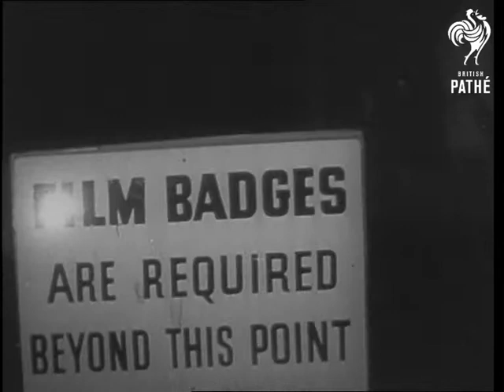Atomic Blast Triggers New (1957)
Las Vegas, United States of America USA.

GV Las Vegas  MS Lecture in progress  CU Man drawing diagram on blackboard  MS cars being checked by military  Various shots of Atom bomb tests in progress.

FG E/W
 FILM ID:2874.11